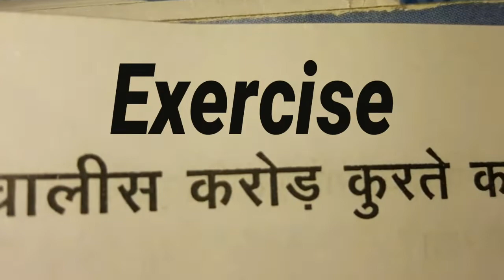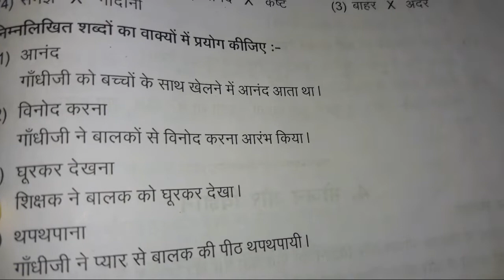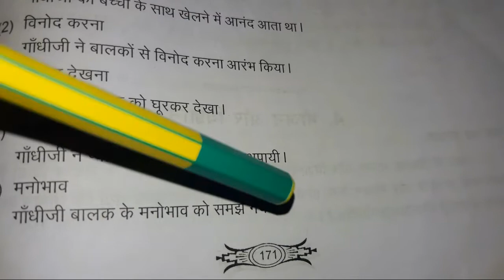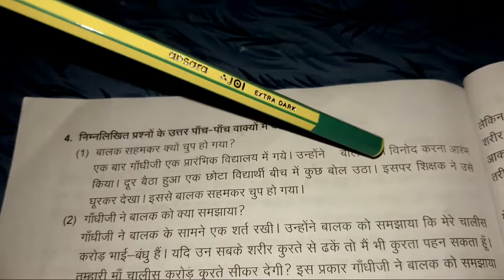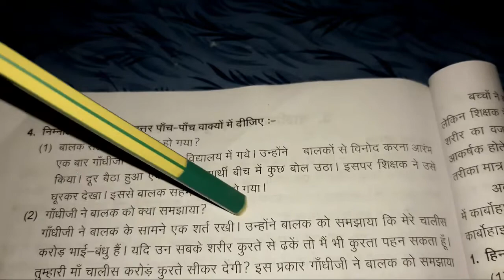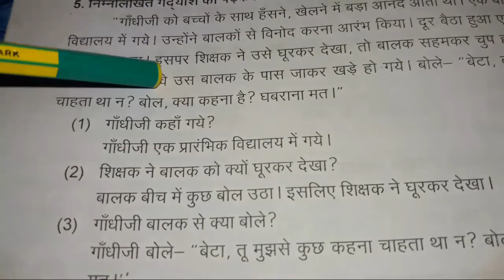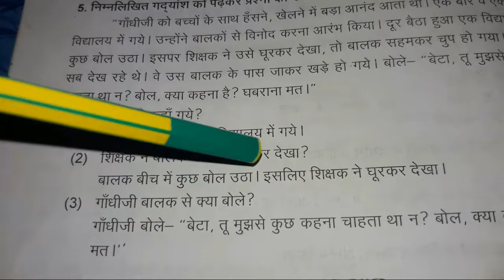MADHYAMA OLD SYLLABUS LESSON 3.चालीस करोड़ कुरते कहां से EXERCISE pg.no 171&172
Madhyama lesson 3.चालीस करोड़ कुरते कहां से exercise pg.no 171&172/Tamil explanation